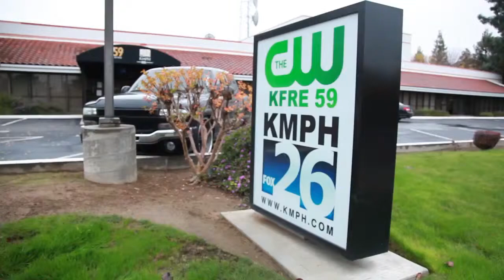559 Fights #8 KMPH FOX 26 Visit w Evan Solorio